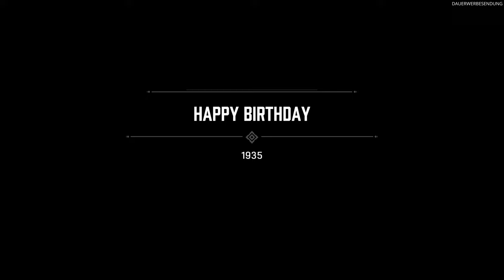Mafia: Definitive Edition #010 - Happy Birthday